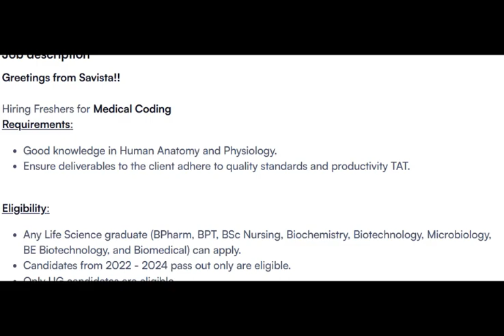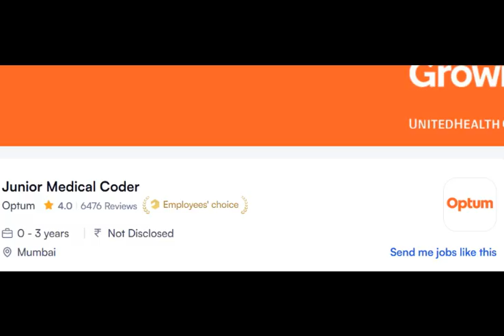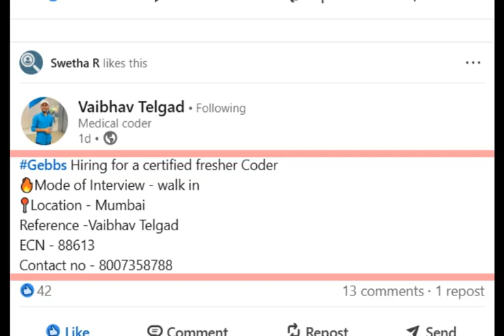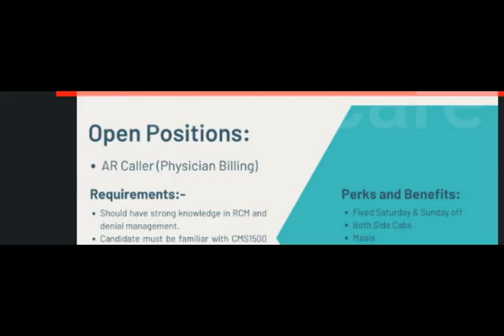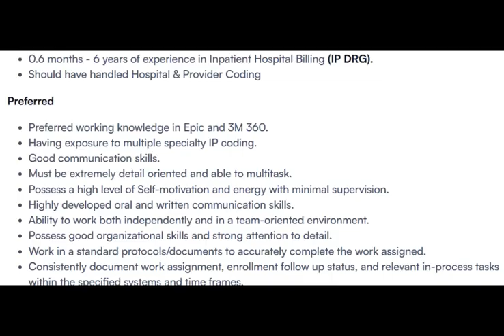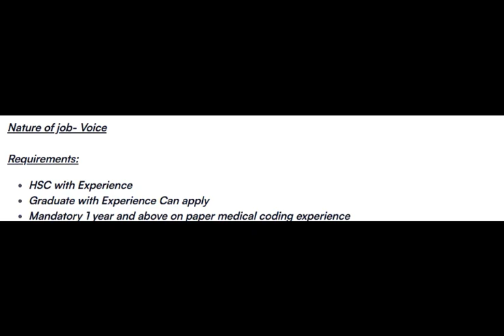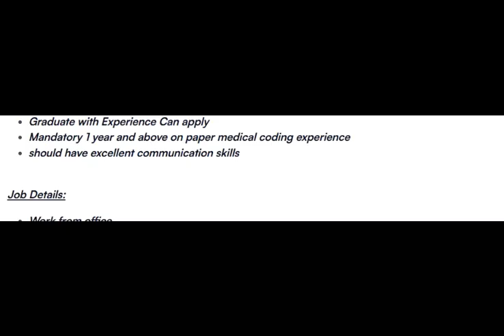MEDICAL CODING JOBS - FRESHERS ONLY_ WALK IN